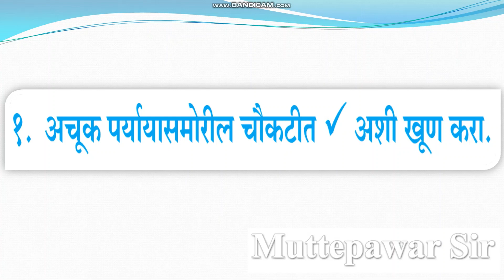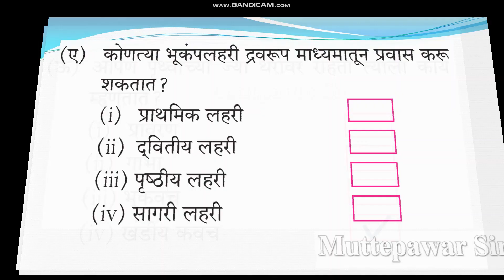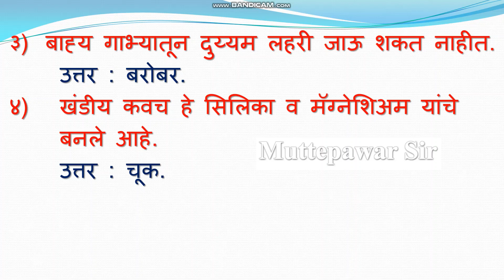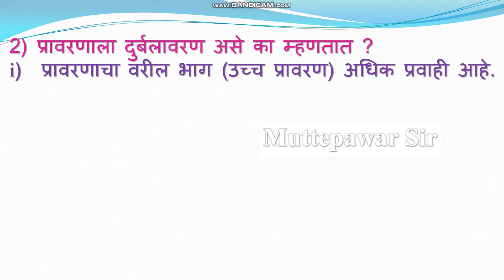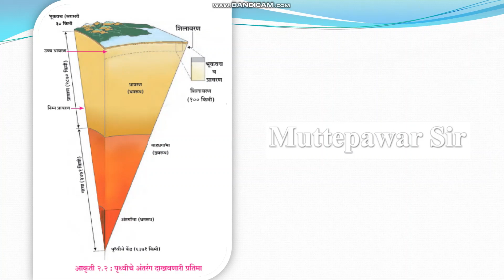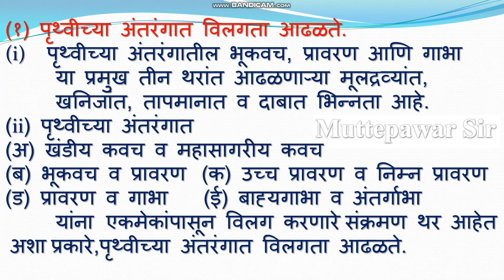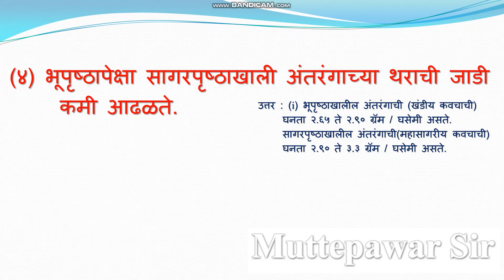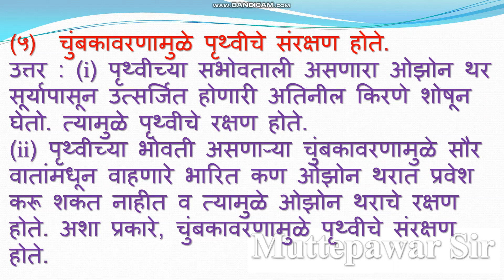पृथ्वीचे अंतरंग स्वाध्याय इयत्ता आठवी | pruthviche antarang swadhyay | संपूर्ण स्वाध्याय |Muttepawar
पृथ्वीचे अंतरंग स्वाध्याय , पृथ्वीचे अंतरंग इयत्ता आठवी ,पृथ्वीचे अंतरंग , पृथ्वीचे अंतरंग इयत्ता आठवी स्वाध्याय ,पृथ्वीचे अंतरंग इयत्ता  8 वी , पृथ्वीचे अंतरंग स्वाध्याय , पृथ्वीचे अंतरंग स्वाध्याय 8 वी , पृथ्वीचे अंतरंग आकृती , पृथ्वीचे फिरणे , पृथ्वीचे परिवलन ,  athwa bhugol chachani kramank 1, aathwa bhugol swadhyay , aathwa bhugol dhada dusra  swadhyay  ,
pruthwiche Antarang ,warg aathwi bhugol pruthviche Antarang swadhaya ,
8th Hindi Test 1 , setu Abhyas hindi Test ,
| pruthviche Antarang Swadhyay| पृथ्वीचे अंतरंग स्वाध्याय |इयत्ता आठवी|उत्तरासह।भूगोल।Muttepawar sir
      2 antargat halchali part 1 final

प्रश्न १. अचूक पर्याया समोरील चौकटीत ü अशी खूण करा.
(अ) भूकवचाचे हे दोन थर आहेत.
(i) बाह्य व अंतर कवच
(ii) खंडीय व महासागरीय कवच
(iii) भूपृष्ठ व महासागरीय कवच
(iv) प्रावरण व गाभा
(आ) प्रावरण व भूकवचात पुढीलपैकी कोणता घटक
सामाईक असतो.
(i) सिलि का
(ii) मॅग्नेशिअम
(iii) अॅल्युमिनिअम
(iv) लोह
(इ) पृथ्वीच्या अंतर्गाभ्या त खालीलपैकी कोणकोणती खनिजद्रव्ये आढळतात?
(i) लोह - मॅग्नेशिअम
(ii) मॅग्नेशिअम -निकेल
(iii) ॲल्युमिनिअम - लोह
(iv) लोह-निकेल
(ई) अंतर्गाभा खालीलपैकी कोणत्या अवस्थेत आहे?
(i) वायुरूप
(ii) घनरूप
(iii) द्रवरूप
(iv) अर्ध घनरूप
(उ) बाह्यगाभा खालीलपैकी कशाचा बनला आहे?
(i) लोह
(ii) सोने
(iii) हायड्रोजन
(iv) ऑक्सिजन
(ऊ) आपण पृथ्वी च्या ज्या थरावर राहतो त्या ला काय म्हणतात?
(i) प्रावरण
(ii) गाभा
(iii) भूकवच
(iv) खंडीय कवच
(ए) कोणत्या भूकंपलहरी द्रवरूप माध्यमातून प्रवास करू
शकतात?
(i) प्राथमिक लहरी
(ii) द्वितीय लहरी
(iii) पृष्ठीय लहरी
(iv) सागरी लहरी
प्रश्न २. चूक की बरोबर ते लिहा. चुकीची व विधाने  दुरुस्त करा.
(अ) पृथ्वीच्या अंतरंगात विविध भागांतील पदार्थांचि  घनता सारखी नाही.
(आ) पृथ्वीच्या अंतरंगाचा गाभा कठीण खडकापासून बनलेला आहे.
(इ) बाह्यगाभ्यातून दुय्यम लहरी जाऊ श कत नाही.
(ई) खंडीय कवच हे सिलि का व मॅग्नेशियम यांचे बनले आहे.
प्रश्न ३. उत्तरे लिहा.
(अ) भूकवचाचे दोन भाग कोणते? त्यांच्या वर्गीकरणाचा आधार काय?
(आ) प्रावरणाला दुर्ब लावरण असे का म्हणतात?
(इ) पृथ्वी चे चुंबकावरण हा परिवलनाचा परिणाम आहे स्पष्ट करा.
प्रश्न ४. सुबक आकृत्या काढून नावे  द्या.
(अ) पृथ्वीच्या अंतरंगाची सुबक आकृती काढून नावे लिहा.
(आ) चुंबकीय ध्रुव व विषुववृत्त
प्रश्न ५. भौगोलिक कारणे लिहा.
(अ) पृथ्वी च्या अंतरंगात फरक आढळताे.
(आ) मुलद्रव्यांची घनता आणि अंतरंगातील त्यांचे स्थान
यांचा सहसंबंध आहे.
(इ) प्रावरण हे भूकंप व ज्वालामुखीचे केंद्र आहे.
(ई) भूपृष्ठापेक्षा सागरपृष्ठाखाली अंतरंगाच्या थराची जाडी कमी आढळते.
(उ) चुंबकावरणामुळे पृथ्वी चे संरक्षण होते.
उपक्रम :
पृथ्वीच्या अंतरंगाची प्रतिकृती तयार करा.